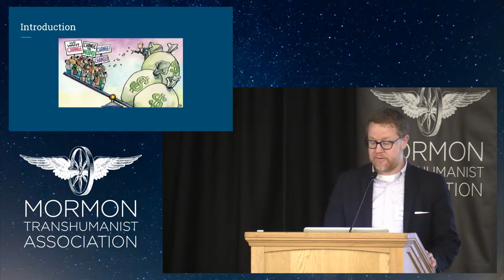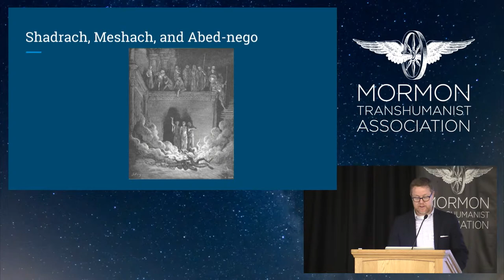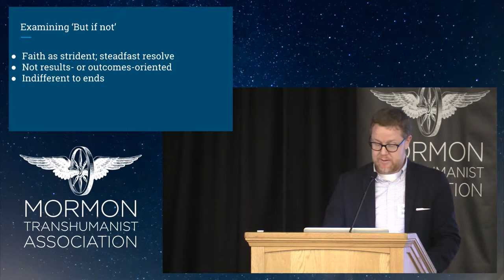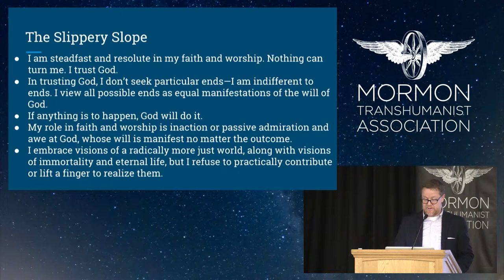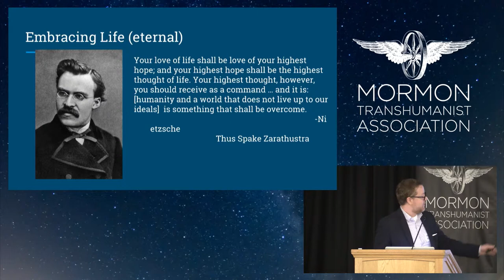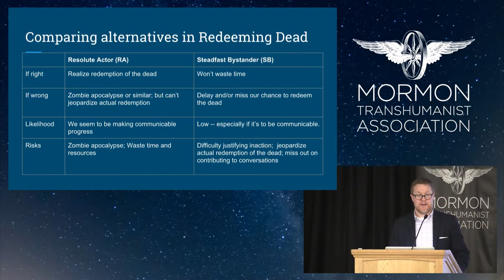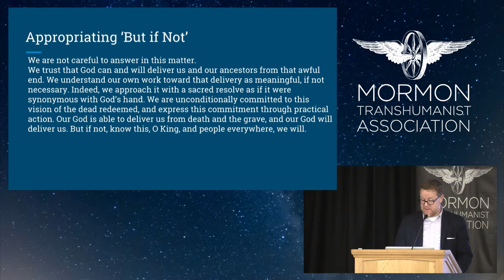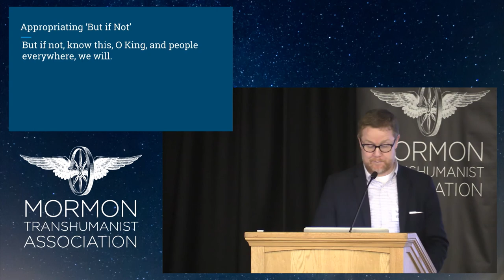Appropriating 'But if not' Ben Blair